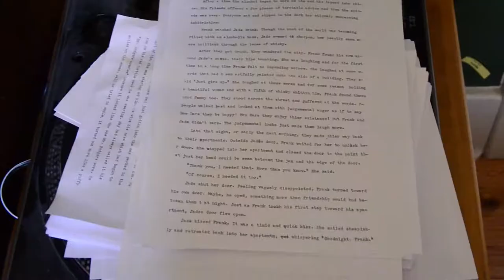The Grand Bedroom Tour!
In which Jake gives a tour of his bedroom.